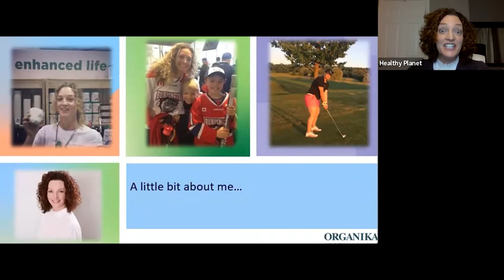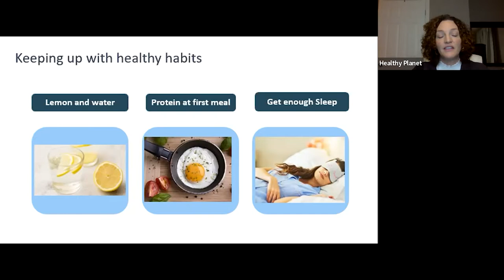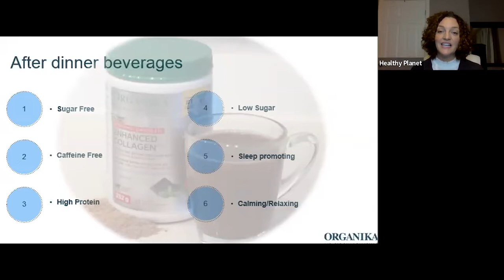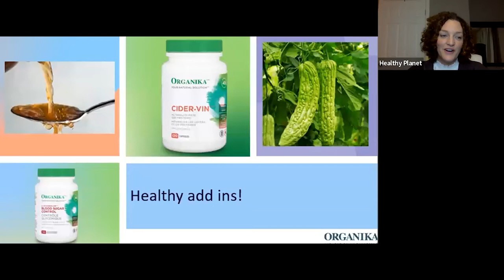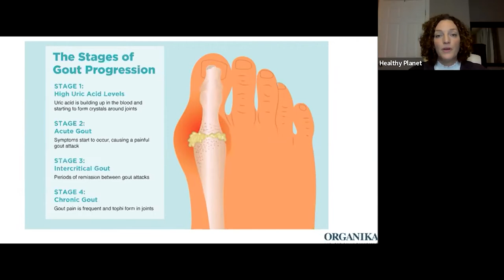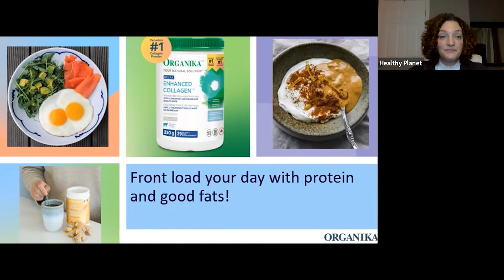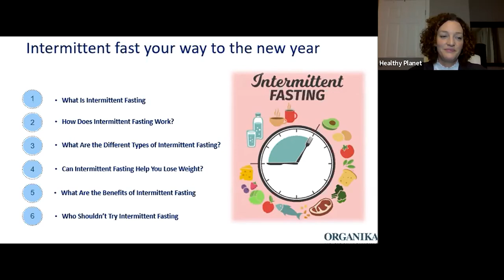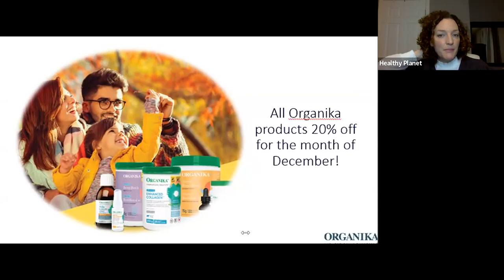Holiday Stress? Top 5 Tips For A Healthy Holiday Season